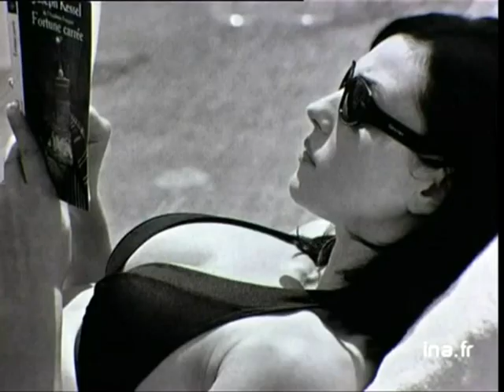Monica Bellucci Interview